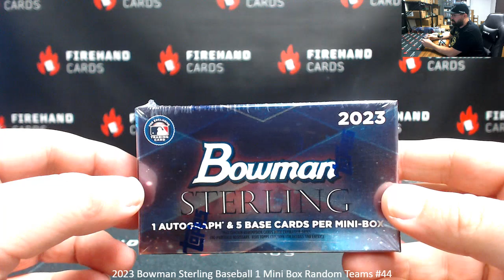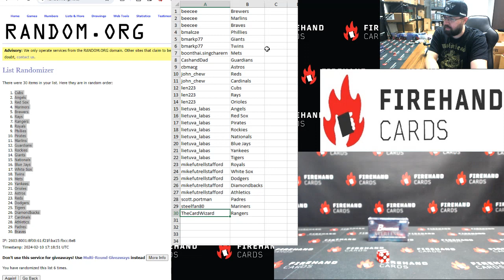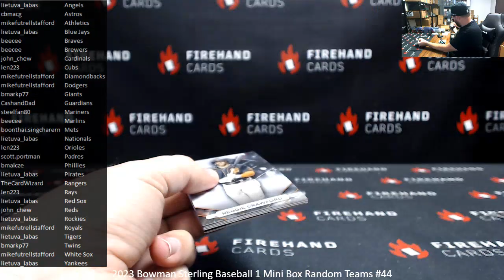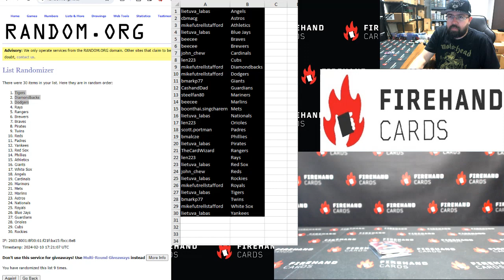2/10/2024 2023 Bowman Sterling Baseball 1 Mini Box Random Teams #44